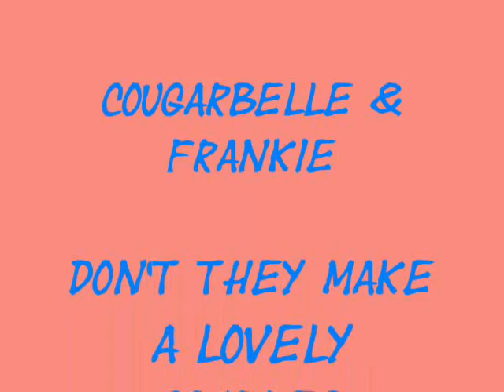Jason Momoa/Frankie Seau/ song Boombastic by Shaggy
made this from North Shore clips to Boombastic for Cougarbelle.